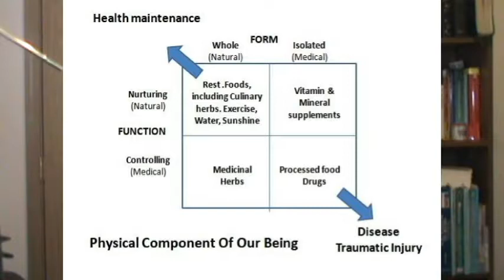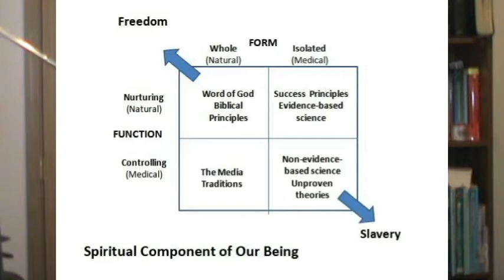the Physical domain in not enough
The Physical Domain is not enough We were created with both a physical and spiritual domain. Every physical domain has a spiritual domain counterpart and every spiritual condition as a physical counterpart. This is why drugs can only treat symptoms.